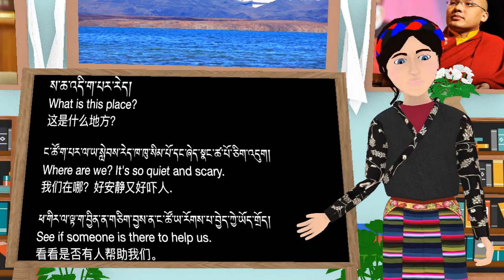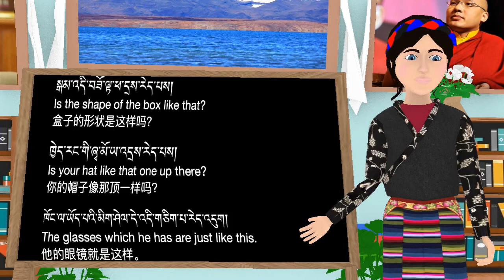How to say basic words in Tibetan, English and Chinese languages part a50.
བོད་སྐད་ཨིན་ཇིའི་སྐད་རྒྱ་སྐད་སྦྱོང་ཡ་ལ་ལྔ་བཅུ་པ།
学习藏文，英文和中文第a50部分。